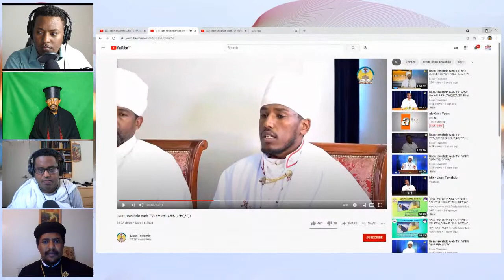ድሕሪ ትንሣኤ፡ ቍስሊ ዝጐድኡ... ሳልሳይ ክፋል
ህሉው ኩነታት ቤተ-ክርስቲያን፡ ኣብ ዙርያ ሲመት 'ሓሙሻይ' ፓትርያርክ ዝህሉ ዘተን ንጹር መረዳእታን ሓበሬታትን፣
ንሎሚ ምሸት ...ናብ ኵሉ ነባጽሓዮ
ሊቃውንቲ ኣቦታት፡ ካህናት፡ ዲያቆናት ...ክትድውሉ ዕድል ክንህብ ኢና፣